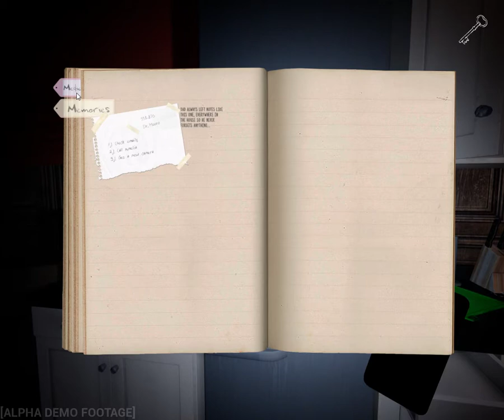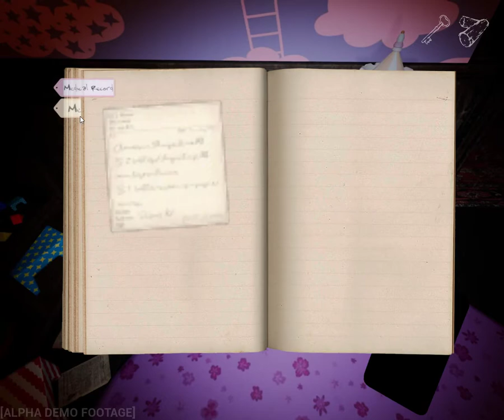Boogie Knight Samples: Noctem (Demo)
A demo for an upcoming mystery horror game that deals with some lighter than air material...